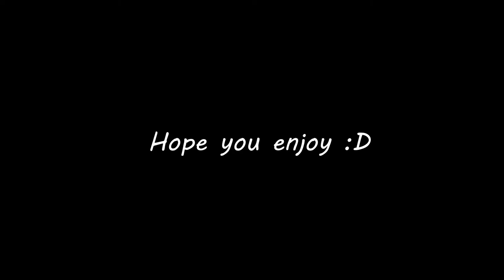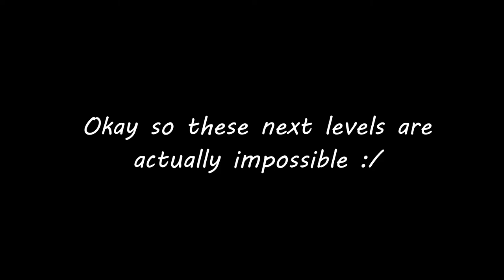Botting IMPOSSIBLE Recent Tab Levels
AMOGUS BOSS FIGHT

Songs: Africa Calls, NG: 828271, NG: 672690

Quality: 1080p60 [HD]

60hz 240fps

Input: Mouse

Wow! You Read To The End Of The Description! Give Yourself A Pat On The Back! :)